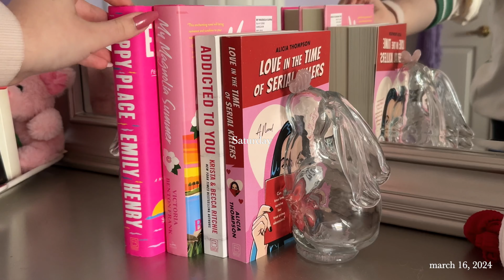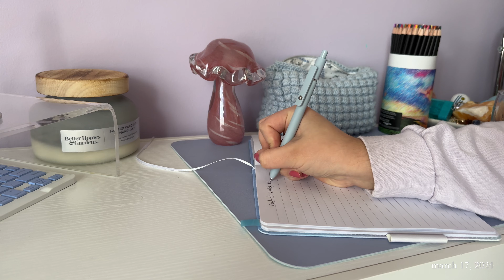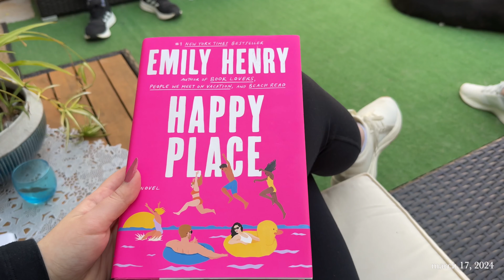weekend vlog | homebody diaries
In today’s video diary, we take on the most boring weekend imaginable by trying multiple hobbies.
I got a little too comfortable yapping on the internet and now I wont leave you guys alone!